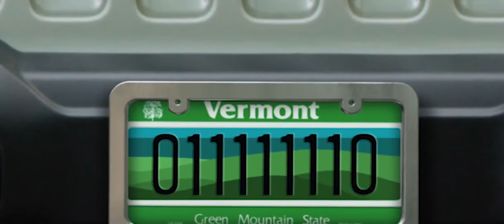Fifty ways to celebrate independence Happy Fourth of July 10158353245296515 x264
Jeep Fifty ways to celebrate independence Happy Fourth of July.